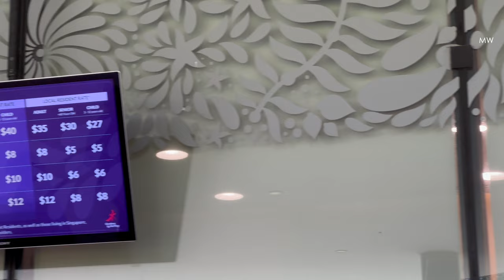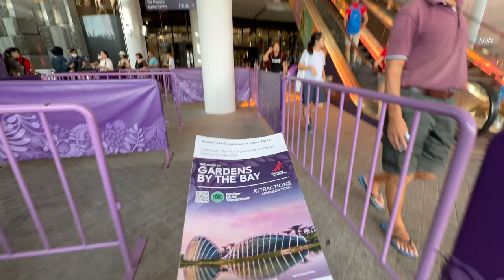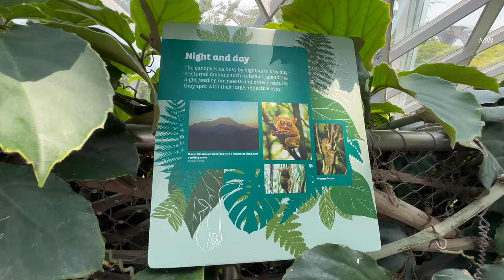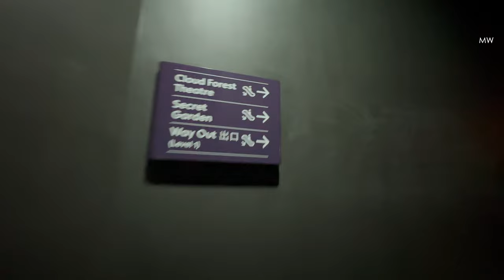Cloud Forest Vlog 5: IS IT PANDORA or SINGAPORE? You Decide! that Will Blow Your Mind!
Unveiling the Enchantment: Cloud Forest & Avatar Adventure | Ultimate Guide, Tickets, and Must-Do Activities!
Welcome to a mesmerizing journey through the mystical Cloud Forest, where nature meets magic! 🌿✨ Join me as I explore the enchanting landscapes and delve into an Avatar-like experience in the heart of this celestial wonder.
Singapore vlogs recap - 00:00
🗺️ How to Reach Cloud Forest of Singapore - 00:22
I've got you covered on the easiest and most scenic routes to reach this hidden gem.

🎟️ Ticket Tips for Cloud Forest of Singapore - 00:40
Discover the best ticket deals and insider insights to make the most of your Cloud Forest visit.

🌳 Nature's Wonders: Immerse yourself in the breathtaking beauty of the Cloud Forest, as I guide you through the lush greenery and share hidden spots you won't want to miss.

🌈 Avatar Experience: Experience the magic of Pandora right here on Earth! I'll take you through an Avatar-inspired adventure and show you how to make the most of this unique encounter.

🍃 Must-Do Activities: From canopy walks to wildlife encounters, I'll highlight the must-try activities that will make your visit unforgettable.

Whether you're a nature enthusiast or seeking an otherworldly adventure, this vlog is your go-to guide for an extraordinary Cloud Forest experience!

India to Singapore:
Vlog 1 (Jewel Airport & Little India Magic)
Vlog 2 (Chinatown & Universal Studios Adventure)
Vlog 3 (Sentosa Island: Sky Bridge, Siloso Fort, & Hidden Beaches)
Vlog 4 ("Wings of Time" Show, | Merlion Park, & Night Views)
Vlog 5 (I Found my Avatar in Cloud Forest of Singapore)

✔ "My equipment: "
Check out and buy the vlogging gear that I'm using If you buy it from this link Amazon will give me small affiliate money which will help me to travel more. if you want you can share this link to support me and my channel.